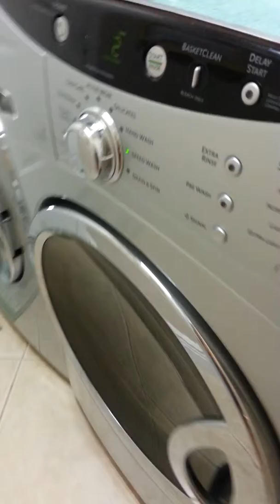GE Spin Cycle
Noise of spin cycle. Y-Bracket and bearing needs to be replaced on back of drum.